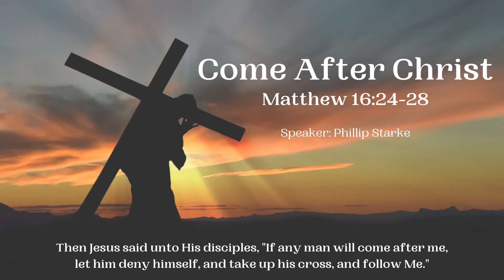10/24/21 Sermon: Come After Christ (Speaker: Phil Starke)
Come After Christ
Matthew 16:24-28

Then Jesus said unto His disciples, "If any man will come after Me, let him deny himself, and take up his cross, and follow Me".